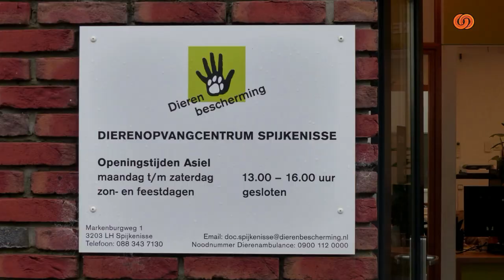Dier Van De Week - Vader Diesel en dochter Quincy